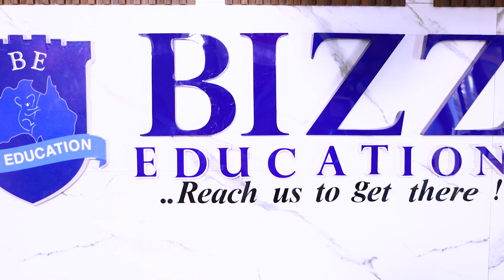Tihar Greeting Sushant Thapa, Public Relation Manager - Bizz Education